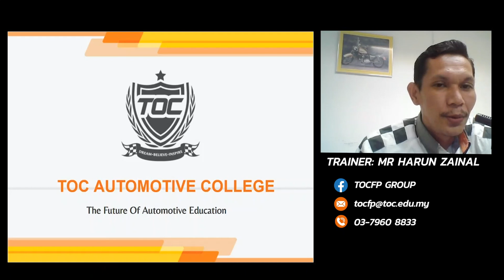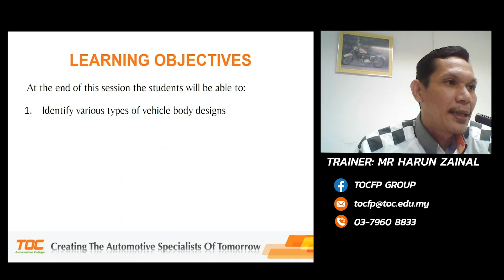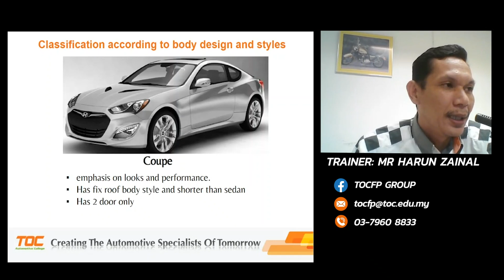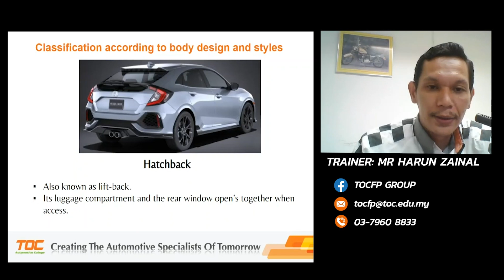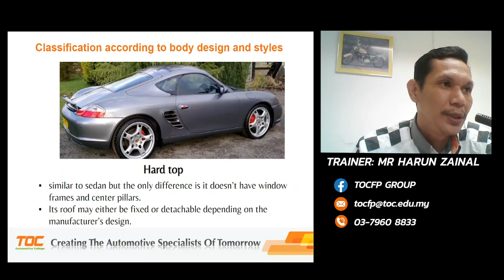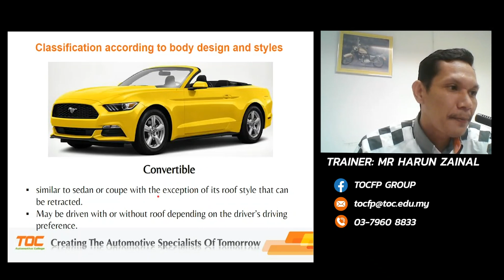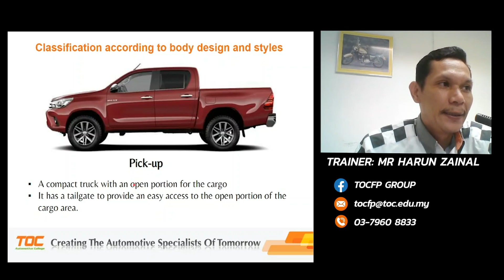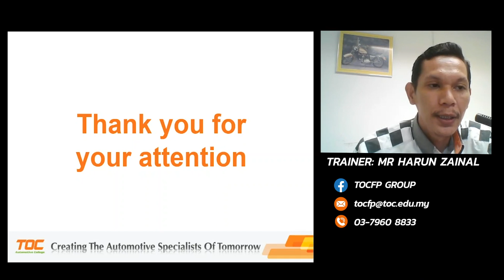TOCFP_Chapter 3_Part 4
CHAPTER 3 – Learning Objectives:
1. Identify various types of front-wheel drive configurations
2. Identify various types of rear-wheel-drive configurations
3. Compare the difference between front-wheel drive and rear-wheel drive configuration
4. Identify various types of vehicle body designs
5. Identify and be familiar with various sources of motive power